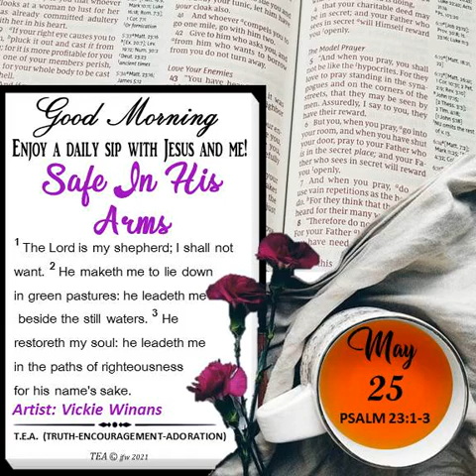May 25 - TEA (Safe In His Arms)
Meditate and free yourself to receive everything God has for you.  Unlimited resources are at your disposal through Christ.  TEA is a part of POWER OF AN HOUR PRAYER MINISTRY. My PODCAST is